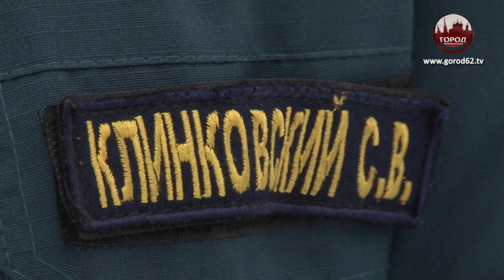Если провалился под лед